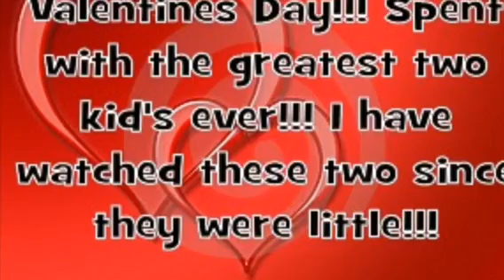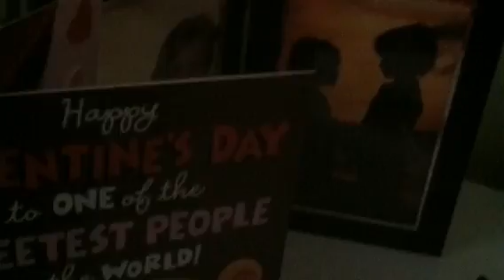Valentines day...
my blog page at: http:/brittanysheabeauty.blogspot.com
How I spent my valentines day!!